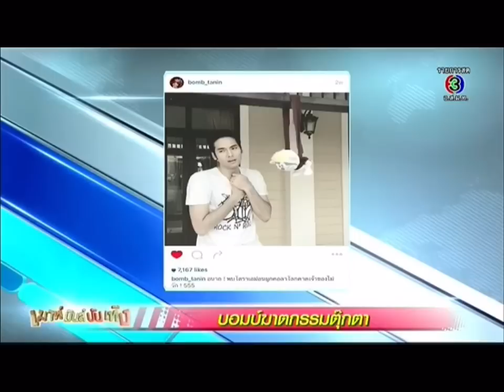บอมบ์ ธนิน :เม้าท์มันส์บันเทิง (ดั่งพรหมลิขิตรัก cut)21-12-58